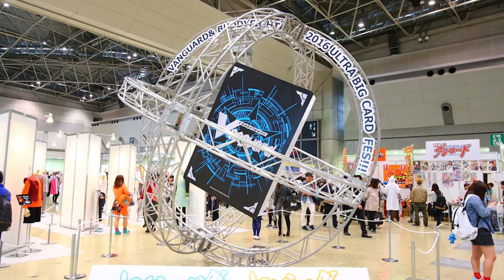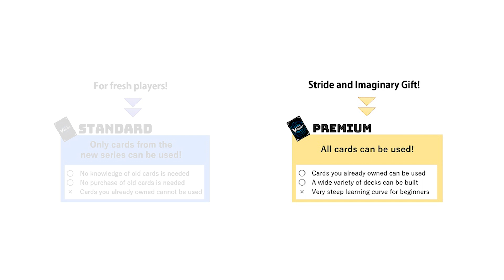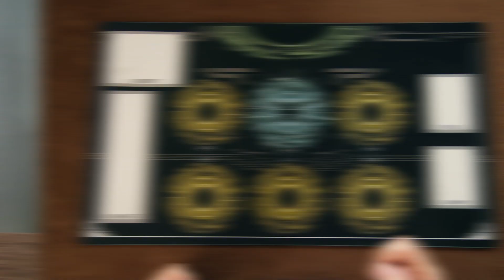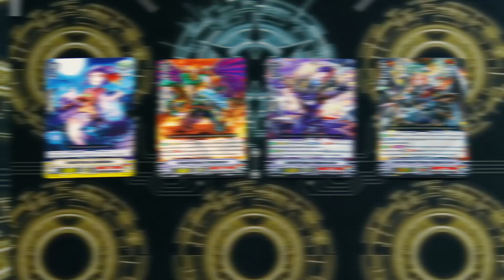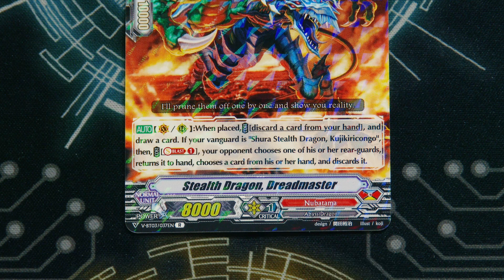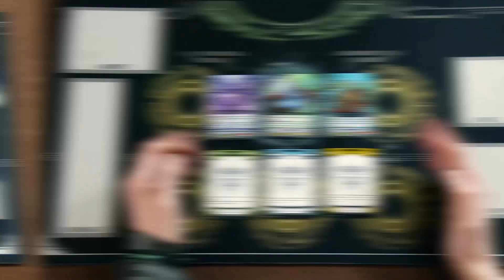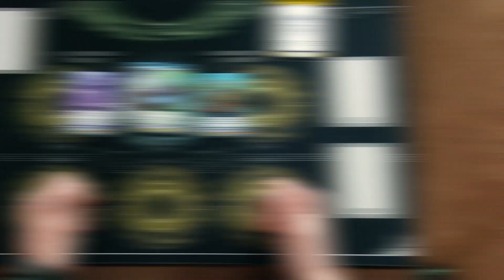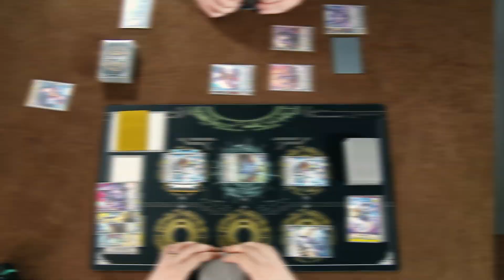Настольная игра "CARDFIGHT VANGUARD". Обзор, как играть? | Cardfight Vanguard: HOW TO PLAY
Обзор настольной игры "CARDFIGHT VANGUARD"
(2 игрока, от 8 лет, от 20 минут)

Cardfight Vanguard – это коллекционная карточная игра, посвященная сражениям различных кланов на планете Крей. Игроки выступают в роли призывателей, ведущих в бой воинов выбранного ими клана.

Каждый клан в игре уникален и имеет особенную тематику, стиль игры и приятный аниме-дизайн. В игре гармонично сочетаются светлые и темные рыцари с хай-тек технологиями, огненные и грозовые драконы, динозавры с лазерными пушками, русалки-певицы, вампиры, демоны, зомби-пираты, насекомые-мафиози, роботы гладиаторы, космические захватчики и многие другие.

• регулярные розыгрыши призов (игры, сувениры с символикой канала)